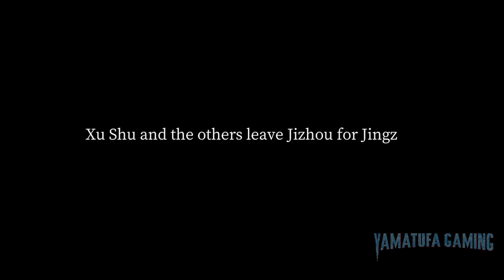Twin Blades of the Three Kingdoms [Switch] | Gameplay Walkthrough Part 4 [Chapter 4] | No Commentary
footage / gameplay is recorded from a Switch OLED

A retro-style RPG based on the Romance of the Three Kingdoms.
From the Yellow Turban Rebellion to the Battle of Red Cliffs, Xu Shu is guided by a special sword. Watch this special what-if scenario unfold!

◆Over 120 generals!
Depicted with beautiful illustrations,
the story of the heroes of the Three Kingdoms and their encounters unfolds!

◆A highly flexible party system and strategic RPG battles!
Retro battles featuring a nostalgic menu system!
An array of unique generals and skills add color to each battle!
Progress in the story and create your own unique party featuring your favorite generals that join you on your journey!

◆Atmosphere-enhancing retro 8-bit music!
Unique music for low-level battles, general battles, boss battles, and more!
Meticulously composed by BUNBUN, each BGM encaptures the grand atmosphere of the Romance of the Three Kingdoms!

Genre:
Role-Playing

Publisher:
UNICO

Game file size:
177 MB

Supported languages:
Japanese, Simplified Chinese, American English